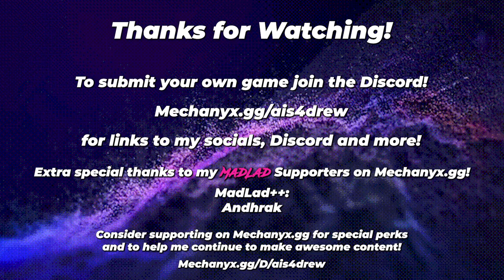This game probably cured PUPPY CANCER | Drew Review no. 1